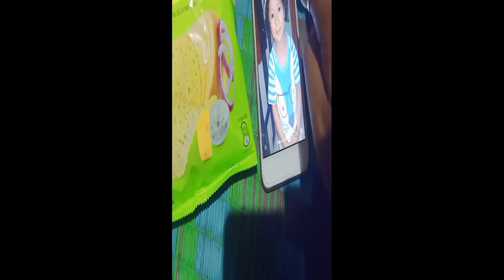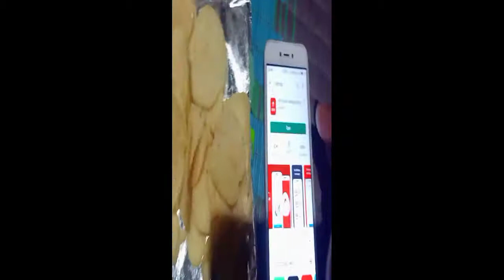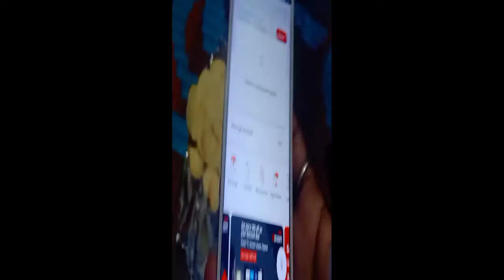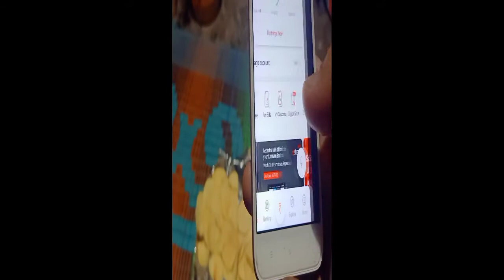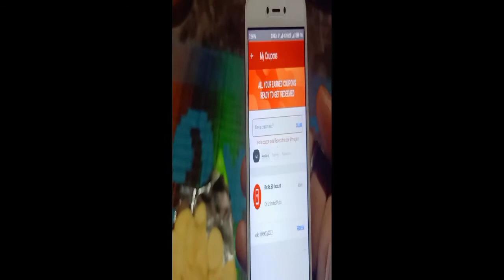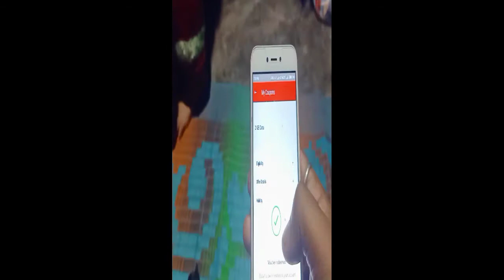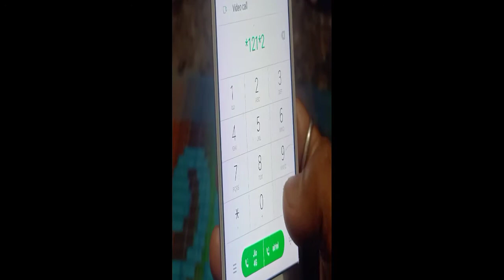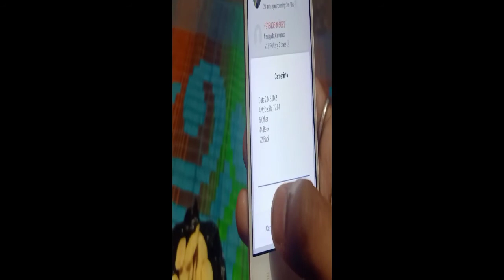20 rupees lays 2GB free airtel data how to claim